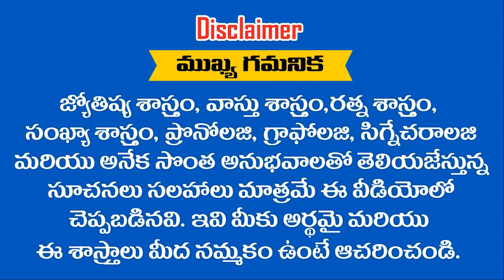శుభకృత్ నామ సంవత్సర విశ్వ విజేతలు ఈ రాశులలో జన్మించిన వారే || Ramm Krish Nihan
శుభకృత్ నామ సంవత్సర విశ్వ విజేతలు ఈ రాశులలో జన్మించిన వారే || Ramm Krish Nihan FOR MORE DETAILS. Call: ↓